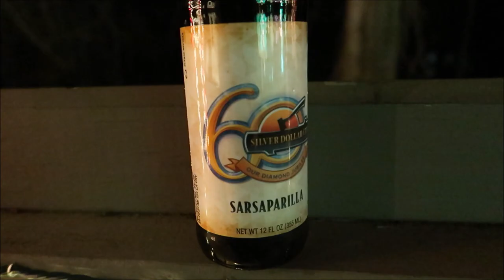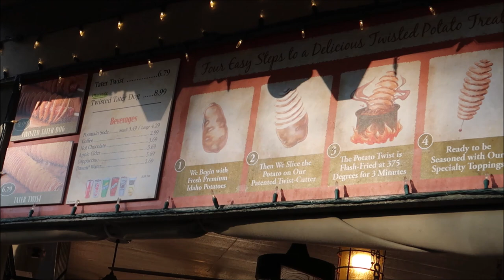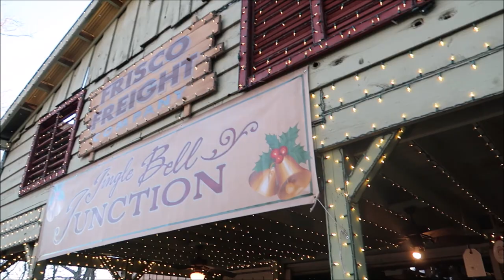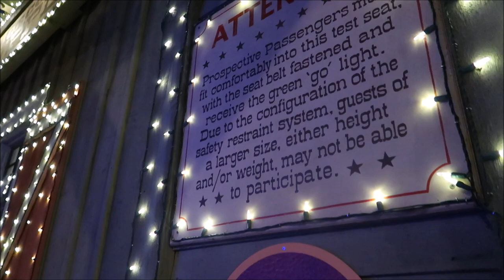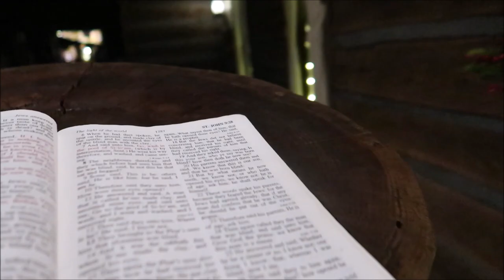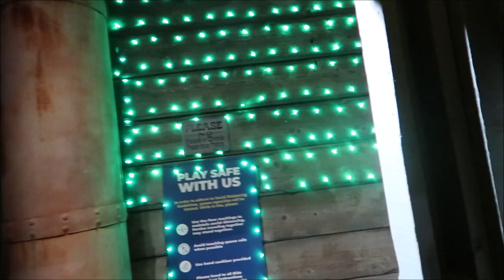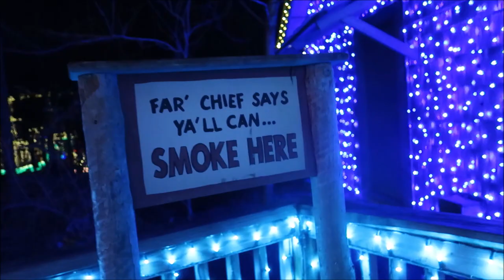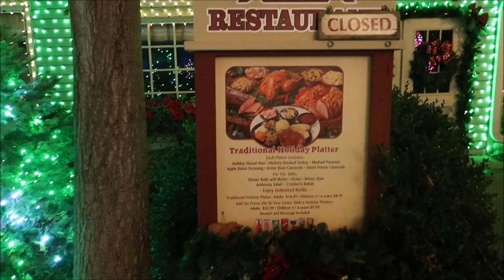SILVER DOLLAR CITY CHRISTMAS!!!